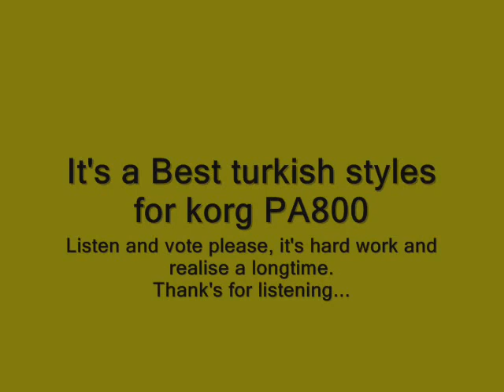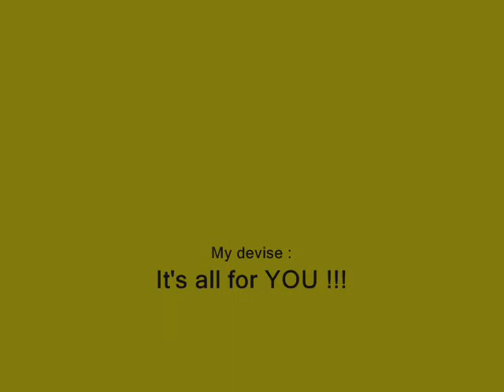Ibrahim Tatlises "TOSUNO" by PA800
lication (1) appr (1) barbatif (1) bien (2) caract (1) carte (1) cas (1) ce (2) cela (1) champ (1) ciaux (1) cieux (1) cloud (2) code (1) coller (2) constaterez (1) contraire (1) contribution (1) coup (1) dans (4) de (13) deux (1) direz-vous (1) donn (1) dresser (1) du (2) en (2) encore (1) es (2) est (2) et (5) exactement (1) exemple (2) existant (1) facilement (1) fallait (1) fichier (2) fourni (1) genre (1) grrrrr (1) hender (1) hi (1) il (1) je (1) la (3) le (5) matique (1) mieux (1) mots (1) mots-cl (1) ne (1) neuf (1) nombre (2) notamment (1) nuage (3) options (1) ou (4) page (1) panel (1) par (2) parce-quelle (1) partir (4) pas (2) petite (1) peu (1) peut (1) peut-il (1) pic (1) pouvez (2) pr (2) principale (1) que (4) rarchie (1) re (1) rer (1) res (1) rie (1) serveur (1) service (1) servir (1) simple (1) site (1) soit (3) sont (1) souhait (2) sp (1) suffit (1) sur (1) tag (2) tagcrowd (1) texte (5) titions (1) tombre (1) tout (2) un (8) visualisation (1) voil (2) vous (9)